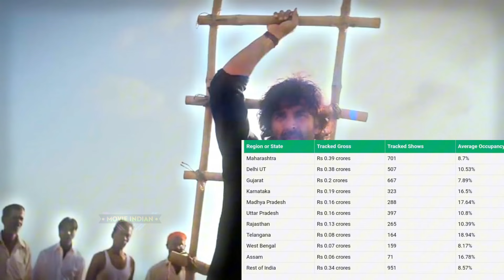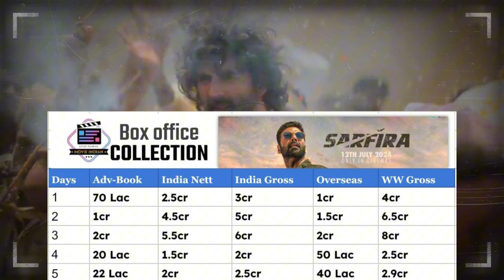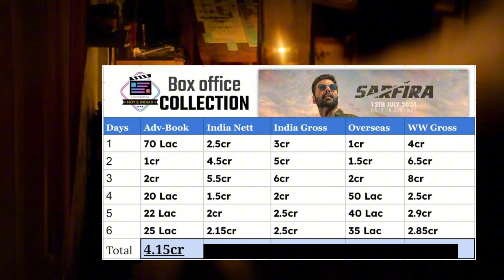Sarfira (Day-6) बड़े रिकॉर्ड तबाह😱🔥Box Office Collection ALL iNDIA Sarfira Day 6 Collection Sacnilk